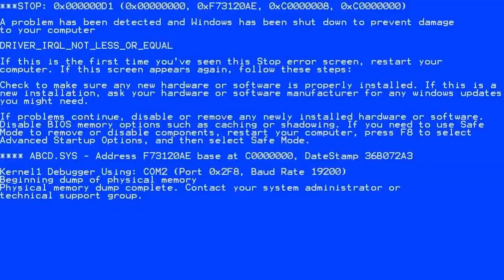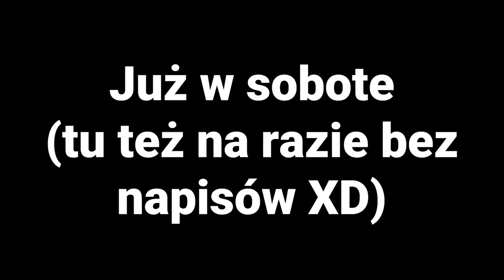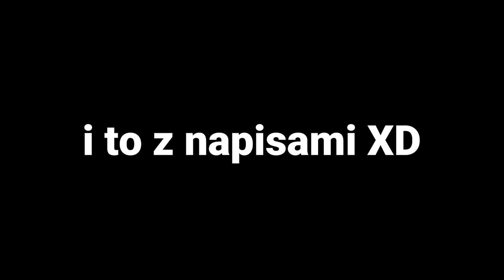NAJGORSZA RESTAURACJA NA ŚWIECIE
Głośniej = fajniej

-=SOCIALE=-